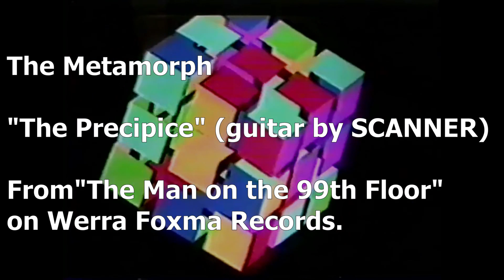"The Precipice" by The Metamorph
Featuring guitar by SCANNER / Robin Rimbaud.
From the album "The Man on the 99th Floor",released May 2023 by Werra Foxma Records.